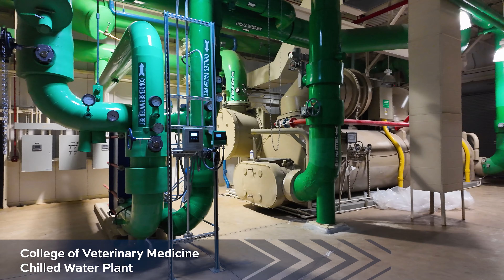Capital Projects Under Construction, September 2024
We've compiled all the capital projects underway on campus and off for your viewing pleasure—from 100 percent completion at the Parkerson Mill Greenway to 5 percent completion at the Jordan-Hare North Endzone Videoboard!